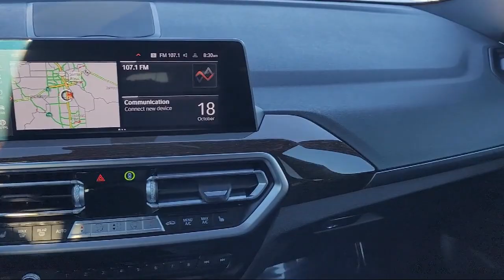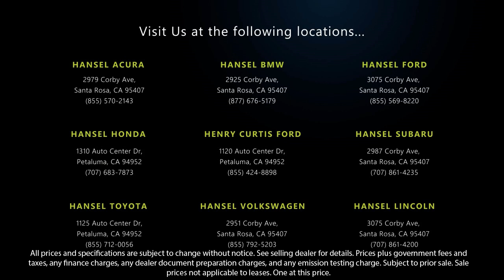2022 BMW X3 xDrive30i Sport Utility Santa Rosa Rohnert Park Petaluma Sebastopol Windsor Cotati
2022 BMW X3 xDrive30i Sport Utility Stock Number: SU242422A Vin:5UX53DP0XN9J74783.

Hansel Subaru
29887 Corby Avenue